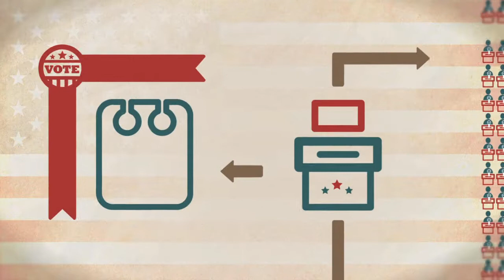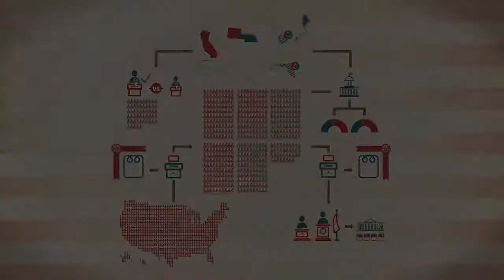A eleição presidencial americana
Quando os Americanos escolhem seu presidente, votam primeiro nos Grandes Eleitores entre os 538 membros do Colégio Eleitoral. São eles que vão escolher o presidente pelos próximos quatro anos. Videográfico sobre a eleição presidencial americana. REENVIO